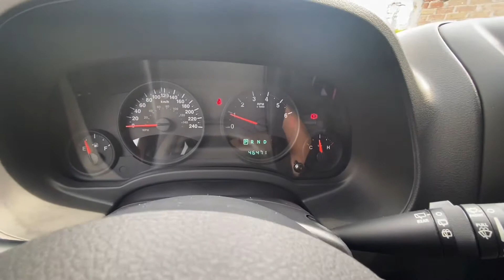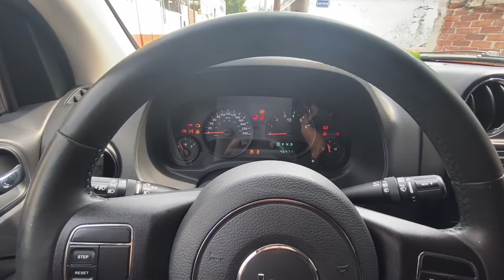como resetear vida del aceite de JEEP COMPÁSS 🚙